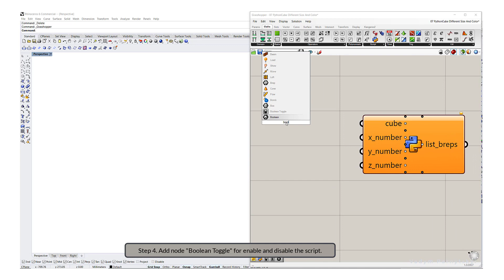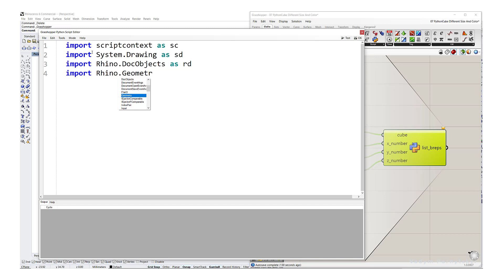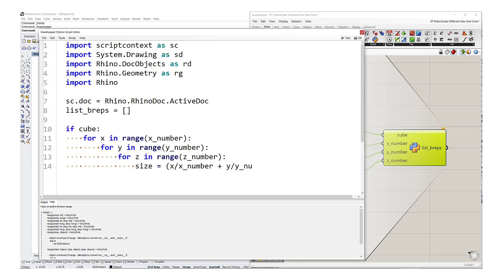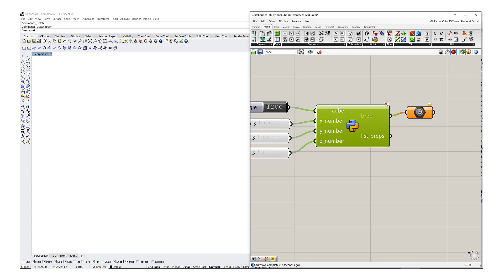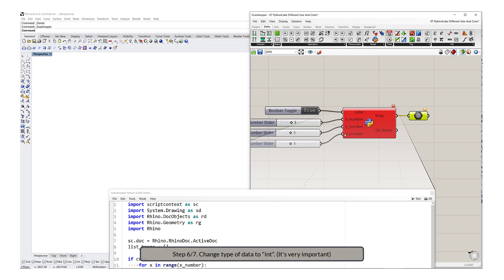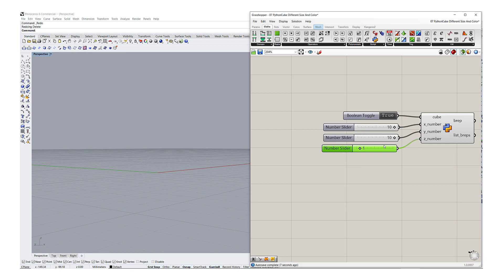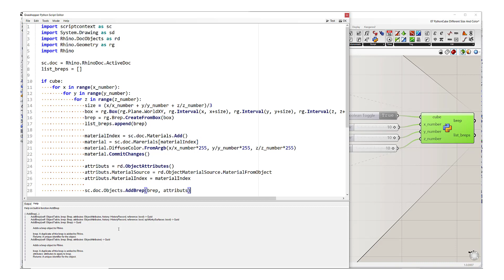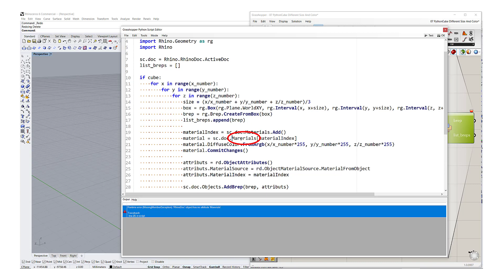07 Grasshopper. Python Cube Different size and color. Tutorial. RUS SUB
This video tutorial shows how create some array from of ordinary cubes. I changed sizes and colors of each cube To make it look more beautiful look.

Из этого видеоурока Вы узнаете, как создать массив из обычных кубов. Я изменил размеры и цвета каждого куба, чтобы он выглядел более красиво.

У цьому відеоуроці показано, як створити масив із звичайних кубів. Я змінив розміри та кольори кожного куба, щоб він виглядав красивіше.

0:19 Step 1. Run program Rhinoceros and then plugin Grasshopper
        Шаг 1. Запустите программу Rhinoceros, а затем подключите плагин Grasshopper.
0:30 Step 2. Add node "ChPython Script" and change input values.
        Шаг 2. Добавьте нод "ChPython Script"  и измените входные значения.
0:49 Step 3. Change output values.
        Шаг 3. Измените выходные значения.
0:59 Step 4. Add node "Boolean Toggle" for enable and disable the script.
        Шаг 4. Добавьте нод "Boolean Toggle"  для включения и отключения скрипта.
1:13 Step 5. Add node "Number Slider" to control the number of cubes in the array.
         Шаг 5. Добавьте нод "Number Slider" для управления количеством кубов в массиве.
1:24 Step 6. Writing code in Python.
         Шаг 6. Написание кода в Python.
1:41 Step 6/1. Import the required libraries.
        Шаг 6/1. Импортируйте необходимые библиотеки.
2:10 Step 6/2. Connecting to an active Rhino document.
         Шаг 6/2. Подключение к активному документу Rhino.
2:23 Step 6/3. Create an empty list for "breps"
         Шаг 6/3. Создать пустой список для "breps"
2:44 Step 6/3. Create loop for coordinate x, y, z.
         Шаг 6/3. Создать цикл для координат x, y, z.
3:10 Step 6/4. Create a variable "size" for getting a mathematical expressions.
         Шаг 6/4. Создайте переменную "size" для получения математических выражений.
3:35 Step 6/5. Create a variable "box" for getting an interval between cubes.
         Шаг 6/5. Создайте переменную "box" для получения интервала между кубами.
4:23 Step 6/6. Create a variable "brep" for getting breps (boxes) in Rhinoceros.
         Шаг 6/6. Создайте переменную "brep" для получения breps (boxes) в Rhinoceros.
5:12 Step 6/7. Change type of data to "int". (It's very important)
         Шаг 6/7. Измените тип данных на «int». (Это очень важно)
5:57 Step 6/8. Filling the values ​​of the list "list_breps"
        Шаг 6/8. Заполнение значений списка «list_breps»
6:57 Step 6/9. Add some rows of code to change the color of all cubes.
         Шаг 6/9. Добавьте несколько строк кода, чтобы изменить цвет всех кубов.
8:04 Step 6/10. Add some code to getting attributes of object.
        Шаг 6/10. Добавьте некоторый код для получения атрибутов объекта.
9:50 DONE!!!
         ГОТОВО!!!